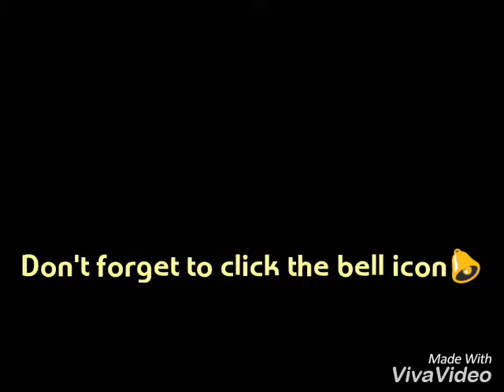Beauty of nature